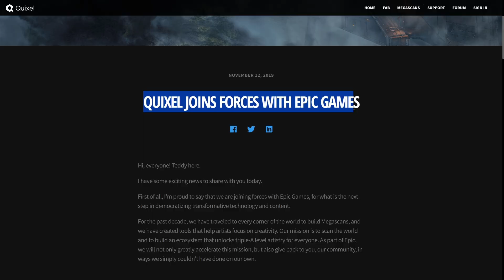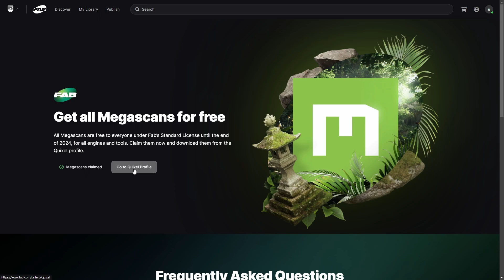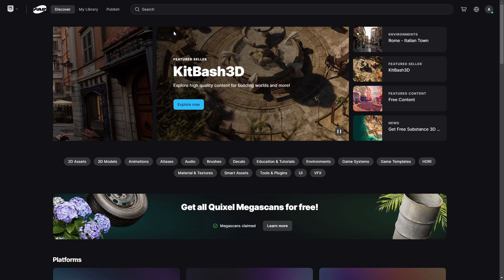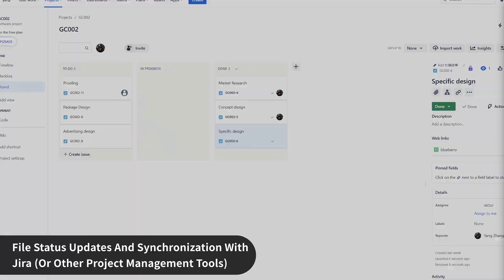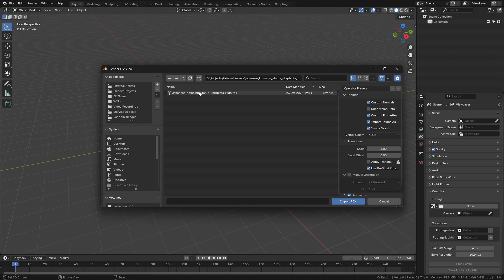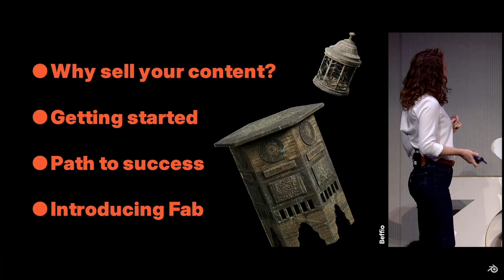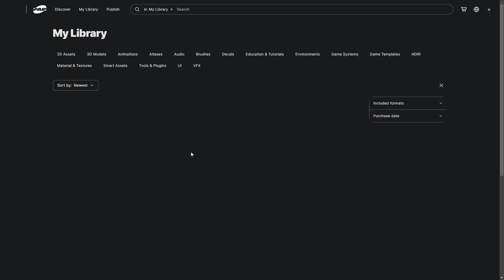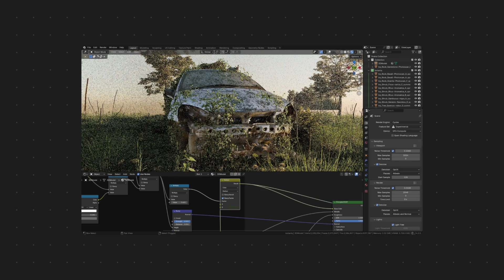The Ultimate Marketplace for 3D Artists is FINALLY here!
In this video, we dive into the brand-new Fab Marketplace, now offering over 17,000 free Megascans assets! I’ll walk you through how to claim these high-quality assets, which come from Unreal Marketplace, Sketchfab, ArtStation, and more. We’ll explore how you can incorporate them into your 3D projects—whether you’re working in Blender, Unreal, or Unity. I’ll also share some tips on navigating the platform, using the tagging system, and maximizing your workflow with these powerful tools.

Links-